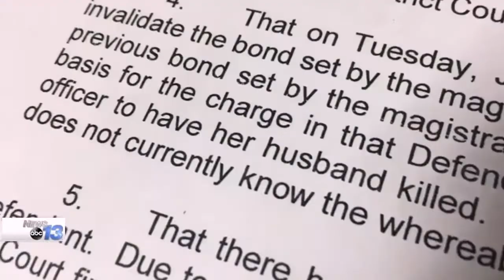MGTOW Reminder: Women who solicit people to murder you